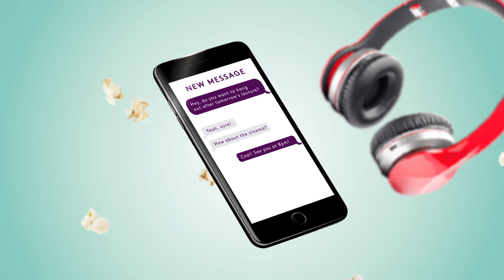Hear Morgan's story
Morgan Davison studied Human Rights, Globalisation and Justice at Keele University. She is now working as an Outreach Manager for the National Centre for Missing and Exploited Children.

Watch the video to learn more about her time at Keele University and her StudyUK experience.